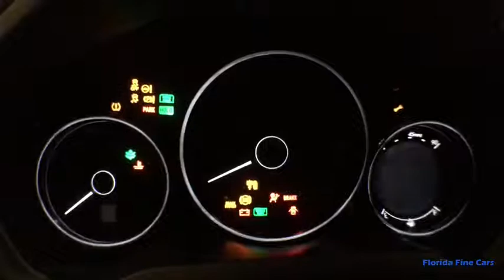2016 HONDA HR_V Hollywood, West Palm Beach, Miami, Margate, FL 102599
Used 2016 HONDA HR_V available in Hollywood, Florida at Florida Fine Cars. Servicing the  West Palm Beach, Miami, and Margate, FL area.

Priced below KBB Fair Purchase Price! CARFAX One-Owner. BBB Accredited A+. Gray 2016 Honda HR-V LX FWD CVT 1.8L I4 SOHC 16V i-VTECOdometer is 11579 miles below market average! 28/35 City/Highway MPGAwards: * ALG Residual Value Awards * Green Car Journal 2016 Green SUV of the Year * 2016 KBB.com Brand Image Awards2016 Kelley Blue Book Brand Image Awards are based on the Brand Watch(tm) study from Kelley Blue Book Market Intelligence. Award calculated among non-luxury shoppers.  Kelley Blue Book is a registered trademark of Kelley Blue Book Co. Inc.Based on 2017 EPA mileage ratings. Use for comparison purposes only. Your mileage will vary depending on how you drive and maintain your vehicle driving conditions and other factors.Reviews: * Roomy interior and seating; versatile cargo loading thanks to unique rear seat; high fuel economy; excellent outward visibility. Source: EdmundsFlorida Fine Cars has over +1700 vehicles in stock and works with more Banks to help give you as many options as possible. All locations are BBB Accredited; BBB Rating: A+. Come in person or call ahead to set an appointment for a test drive. Buy online and get a car on your time.